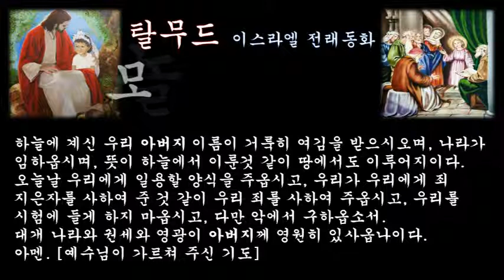‹은혜나눔›탈무드：모놀로그, 말：삶의지혜 ＠ 오늘의교훈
로마의 황제가 제일 위대한 랍비와 가깝게 지내고 있었다. 왜냐하면 두 사람의 생일이 똑같았기 때문이었다.

두 나라의 관계가 그다지 좋지 않을 때에도, 두 사람은 친분 관계를 유지하고 있었다. 그러나, 황제가 랍비와 절친하다는 사실은 두 나라의 관계로 보아 과히 좋은 일은 아니었으므로, 황제가 랍비에게 무엇을 물으려 할 때에는 사람을 보내어 제3자를 통해 그의 의견을 물어야 했다.

어느날 황제는 랍비에게 사자를 통해 편지로 자기 생각을 물었다.
[나는 성취하고 싶은 것이 두가지 있는데, 첫째는 내가 죽은 뒤 내 아들을 왕위에 오르게 하는 것이고, 둘째는 이스라엘의 태베리아스라는 도시를 자유 관세 도시로 만드는 것이오. 나는 이 가운데 하나밖에 성취할 자신이 없는데 이 두가지를 모두 이룰 수 있는 길은 없겠소?]

그 당시는 두 나라의 관계가 악화 일로에 처해 있었기 때문에 황제의 물음에 랍비가 대답을 하였다는 사실이 알려지면 국민들에게 큰 악영향을 끼칠 것을 자명한 일이었다. 그래서, 랍비는 황제의 물음에 대답을 보낼 수가 없었다.

사자가 돌아오자, 황제는 다급하게 물었다.
[그래, 랍비가 보고 뭐라고 하였느냐?]
사자가 대답했다.

[랍비는 편지를 잃어 본 후, 자기의 아들을 무등을 태워 아들로 하여금 비둘기를 하늘로 날려 보내게 했습니다. 그 밖에는 아무 말도 하지 않았습니다.]
황제는, 먼저 왕위를 아들에게 물려주고, 아들로 하여금 자유 관계 도시를 만들게 하면 된다는 랍비의 뜻을 알 수 있었다.

황제로부터 또 사자가 찾아왔다.
'나라의 신하들이 내 마음을 괴롭히고 있는데 어떻게 하면 좋겠소?'라는 질문이었다.

랍비는 역시 아무 말도 않고 밭으로 나가 채소 한 포기를 뽑아 왔다. 잠시후에 다시 밭에 나가 한 포기를 뽑아 오고, 잠시 후에 또한 포기를 뽑아 오는 것이었다. 황제는 랍비가 말하려는 뜻을 알 수 있었다.

그 뜻은 이러하였다. 적들을 한번에 일망타진시키려하지 말고 몇 번에 나누어 한 사람 한 사람 제거하라는 것이었다. 인간의 의사는 이처럼 말이나 글에 의존하지 않아도 충분히 나타낼 수 있는 것이다.